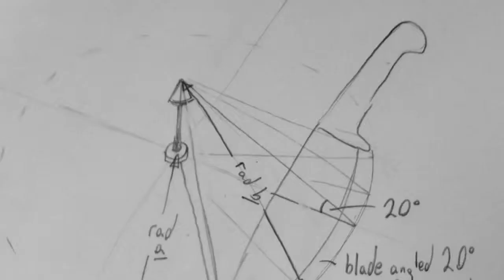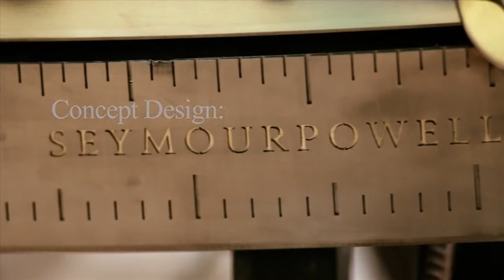Rob Higgs The Knife for Heston Blumenthal's Perfectionists' Cafe